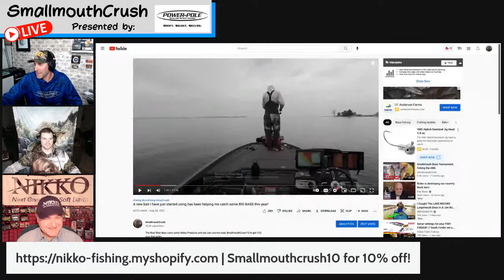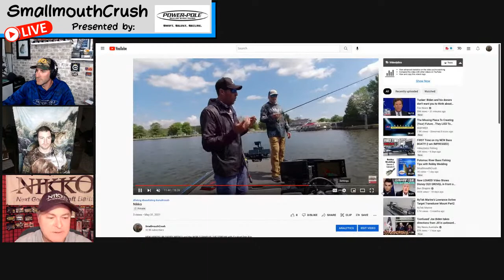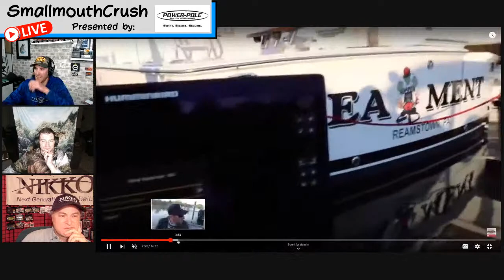SmallmouthCrush LIVE Stream - The best Livestream fishing show on the planet!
Go to The Reel Shot and check out this custom custom Rapala Rippin Raps

You can use this code as much as you want in April of  2022. If you are watching this video after April 2022, don't worry, that code can still be used, but only once. Be sure to follow along with me because I drop new codes every month, so if you want to keep getting awesome deals and learning more about bass fishing you need to check out my upcoming videos and subscribe to the channel for the latest content”.

Are you interested in booking a One on One session with SmallmouthCrush?  Now you can set up a personal online meeting to talk anything fishing related.  Do you want to learn how to search for fish on your body of water or perhaps you have a tournament coming up on a specific body of water that you want to break down.  This is the place to get all your questions answered!

SmallmouthCrush Approved Baits

Beast Coast Open Water Sniper Jig - The Ultimate Finesse Jig!

Great Lakes Finesse - An amazing finesse bait that can be rigged many different ways!

Sunday – 2:00 PM Est The SmallmouthCrush Podcast

SmallmouthCrush VIP Members LIVE Show - WOW CHECK THIS OUT!! Special LIVE Show once per month!
Get special access to a member’s only LIVE once a month - Secret Tips and Techniques and information we only share with our VIP Members!

Check out some of these Money Saving Codes!

Also the world famous DOCK ROD!

Love Nikko Baits?  Want to save some money on your next order?

My current Bass Boat Set Up!

Travis Manson was born and raised in Wisconsin. He started fishing from the bank at a young age and spent most of his childhood with a rod in his hand.  Travis is primarily a self-taught angler that is always learning and experiencing this amazing sport of fishing.  He started out fishing for walleyes and fishing in local walleye tournaments, but then in his mid 20's, he caught the BASS BUG and has been hooked ever since.  He competed at the highest level in bass fishing on the Bassmaster Elite Series for a number of years.  He is a full time fishing guide offering trips on the Chesapeake Bay for largemouth bass(year round) and trophy smallmouth bass guided trips in Upstate New York on Lake Ontario and the St Lawrence River. His Youtube Channel is named after his passion for the smallmouth bass and will be used as a platform for "how-to" videos, on the water instruction, crazy on and off the water topics on the day in the life of a fishing addict!  Hope you enjoy, and until next time we will see you on the water!